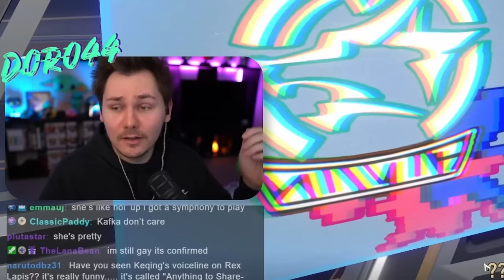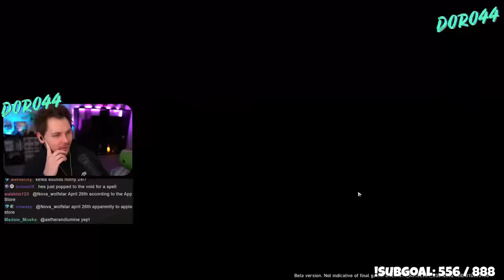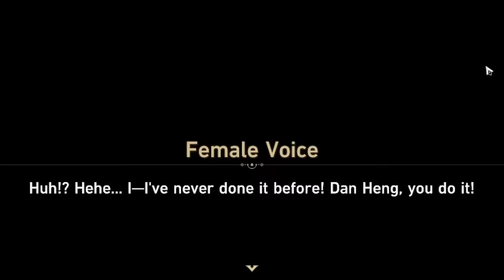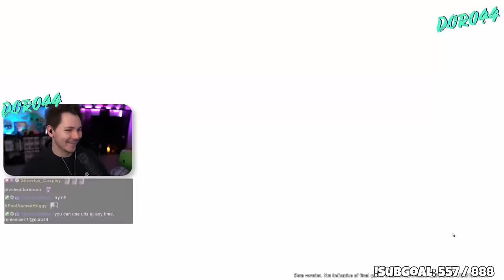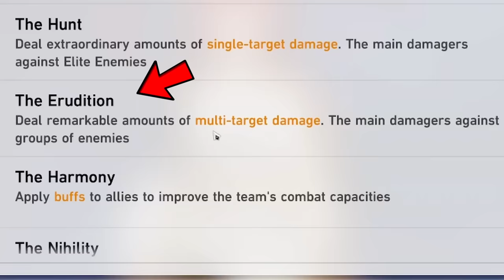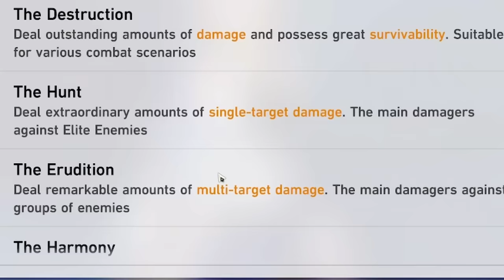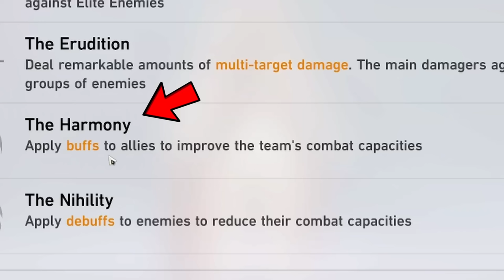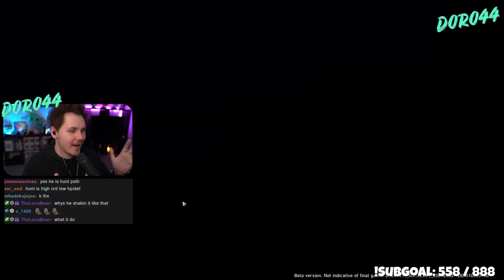Is Honkai Star Rail BETTER Than Genshin Impact? | First Impressions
Is Honkai Star Rail BETTER than Genshin Impact? Here are my first impressions of the game and my thoughts!
▼ EXPAND ME ▼